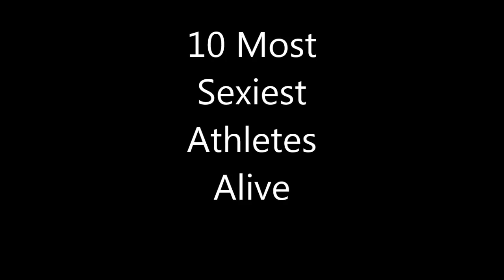10 Most sexiest Athelets alive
10 Most sexiest Athelets alive